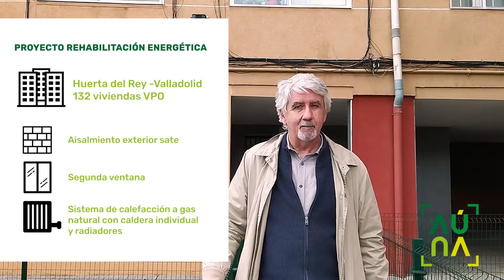Casos de Éxito en la Rehabilitación de Viviendas | AUNAFORUM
Dentro de nuestro webinario 'A qué teléfono llamo', nuestro coordinador Emilio Miguel Mitre presentó unos casos de éxito en la rehabilitación de edificios.
Cedemos la palabra a los ciudadanos para que nos cuenten su experiencia tras haber dado el paso de rehabilitar sus viviendas.